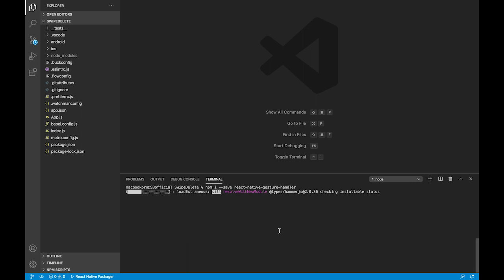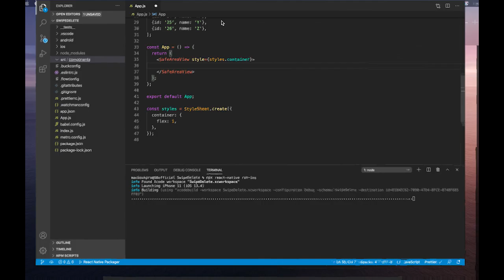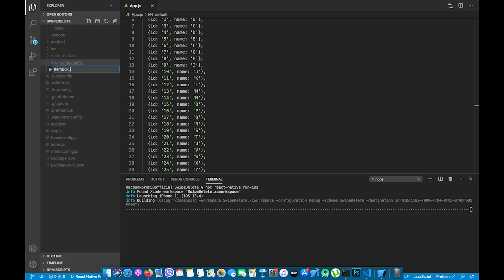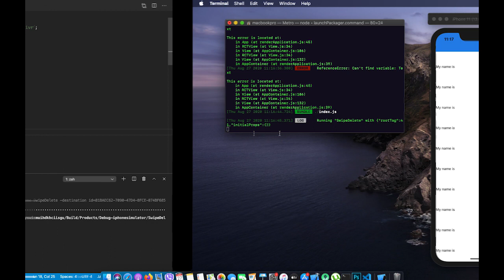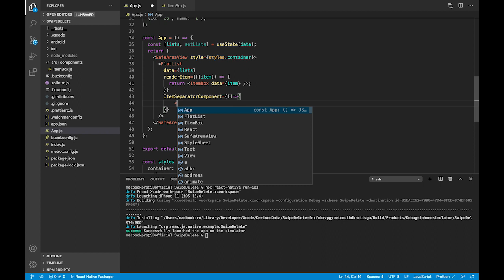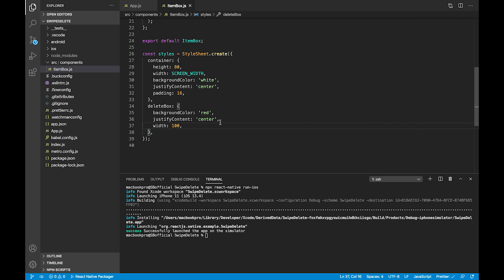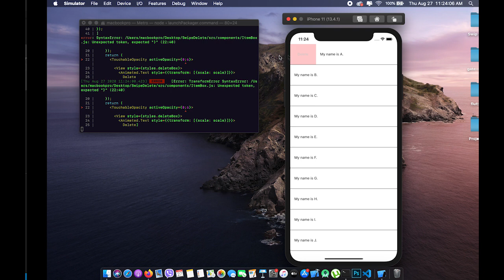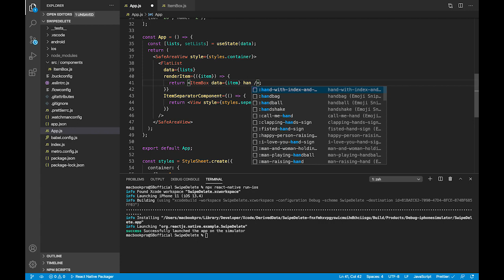Swipe Animation in React Native | Swipe to Delete | React Native Gesture Handler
Implementation of Swipe to delete in React Native's FlatList. Watching the tutorial will make you able to delete the items from a FlatList by swiping the item.